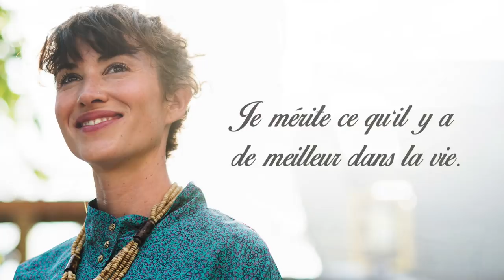Accueillons l’abondance dans notre vie [Défi 4] Soyons le changement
Soyons le changement défi 4 : Accueillons l’abondance dans notre vie
Je suis arrêté sur une île à quelque part au beau milieu de nulle part. Regardez dans la vidéo le paysage! C’est tout simplement hallucinant!

Aujourd’hui j’ai envie de partager sur l’abondance! On doit accueillir ce que l’abondance met dans notre assiette. Nous devons être d’excellent receiver!  Êtes-vous d’excellent receivers? Est-ce que quand on vous offre quelque chose vous dites oui!! I’m an excellent receiver! Je ne mérite rien de moins que le meilleur dans la vie!

Souvent on est en relation avec des amis, avec des collègues, avec des partenaires, avec notre conjoint/conjointe, notre famille et on est toujours là en train de dire non, laisse faire! Je n’en veux pas et de refuser ce que les gens veulent nous offrir.  On n’accueille pas ce que la vie met dans notre assiette! Après, on se plaint et on se demande pourquoi on n’est pas dans l’abondance au travers de tout ça.

Cet après-midi on est allé voir les Sea-doo. J’avais envie d’aller en faire et j’ai décidé de gâter mes amis. On a loué 5 Sea-doo. Je leur ai dit : c’est moi qui vous invite. Les gens ont fait : non, non laisse faire! J’ai dit : vous savez ce qu’on dit dans ce temps-là? On dit merci.

Quand la vie nous offre son abondance, on doit être capable d’accueillir

Il faut être un excellent receiver, gang! Pour être ensuite capable d’être dans l’abondance, la connaitre sous toutes ses formes. L’abondance, c’est l’abondance d’amour, d’argent, d’opportunités, de synchronicités, de rêves ou peu importe! Mais pour être capable d’accueillir l’abondance sous toutes ses formes, il faut dire oui quand elle se présente!

Si on m’offre quelque chose, je ne vais jamais dire laisse faire, je suis capable de me le payer, je suis capable de me le permettre. Je vais dire : oh! Génial! I’m an excellent receiver! Pourquoi? Parce que je suis en train d’émettre un signal énergétique dans le grand plan, dans le grand système en disant : oui, je le veux! Donc quand on dit non, je suis en train d’envoyer un signal dans le grand plan : non! Je ne le veux pas, garde ça pour toi! Et souvent c'est juste une question d’ignorance ou on est dans nos résistances et notre égo.
Soyez d’excellents receivers.

Pour la prochaine semaine, le défi que je vous lance : si vous voulez être dans l’abondance sous toutes ses formes, vous devez être d’excellent receiver! Donc quand quelqu’un va vous offrir son aide, de payer quelque chose, vous donner quelque chose, ayez le réflexe rapidement de vous dire, oh! Ok! I’m an excellent receiver. Je mérite ce qu’il y a de meilleur dans la vie, point final.

« Avant même de penser stratégie, tu dois comprendre que tu es un aimant. Tout n’est que question d’énergie. Pour ça, tu dois accueillir ce qui est là. »

Pose-toi la question : es-tu un bon receveur? C’est  génial de donner, on est venu pour donner. Par exemple, je suis un donneur. Je suis très généreux, mais je suis aussi un receveur extraordinaire parce que je suis convaincu, je m’aime assez pour savoir que je mérite ce qu’il y a de meilleur dans la vie. Donc, ça s’apprend ça!
Apprenez à recevoir!

Observez-vous! On a commencé à développer notre faculté d’observation. Observez vous à quel point que, probablement très rapidement et inconsciemment, on repousse. Non, non! Je suis capable de m’occuper de ça! Au lieu de refuser, dites plutôt : it’s ok! I’m an excellent receiver! Regardez l’abondance qui se trouve là.
J’avais envie de vous partager cette capsule qui m’a inspiré cette semaine car je crois profondément que chacun de nous mérite ce qu’il y a de meilleur. Pour ça, on doit comprendre que tout est question d’énergie. On en reparlera plus tard dans les prochaines capsules Soyons le changement. Si vous voulez transformer l’abondance, ce que vous êtes en train de vivre, sortir du manque, de l’anxiété, de la survie, comprenez que vous êtes un aimant et pour ça vous devez être capable d’accueillir ce qui est.
J’espère que ce défi vous parle! Écrivez-moi en dessous, êtes-vous un excellent receiver? Est-ce que vous méritez ce qu’il y a de meilleur dans la vie? J’ai hâte de vous lire! Partagez aussi cette capsule avec votre communauté. Soyons le changement est en train de grossir, à toutes les dimanches on partage un nouveau défi pour vivre en pleine conscience.

Incarnez la pleine conscience parce qu’on mérite tous ce qu’il y a de meilleur dans la vie, point final. Je vous aime, je vous adore!